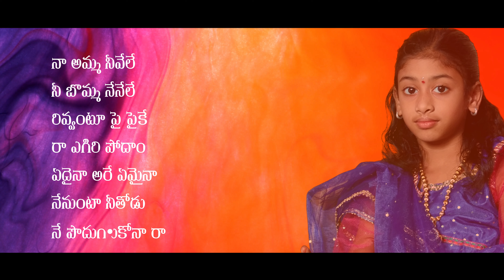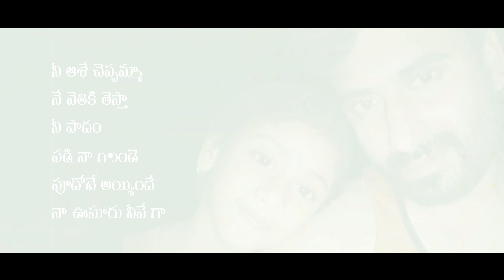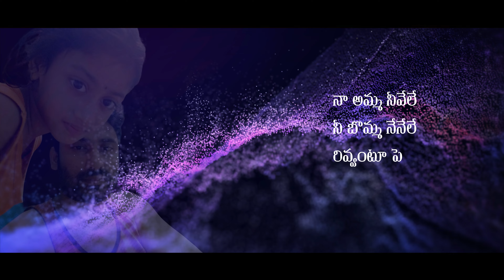| Miss you Bhavana |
| Bhavana |
For More Updates:
Be The Best Follower!
Please Like me @ Facebook►
Let us Be Friends on Google+
Catch me ►
Let me Tweet Updates on Twitter
Follow Me ►